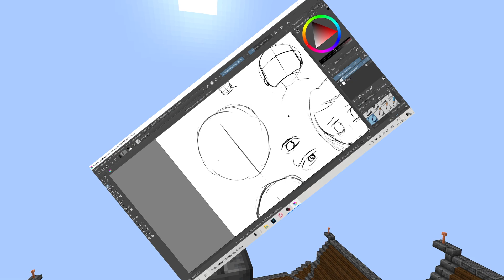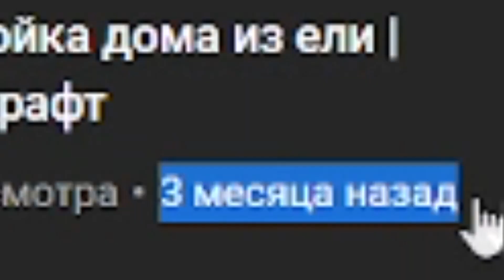ЗАЯВКА НА МАЙНШИЛД АКАДЕМИЮ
Хе-хе. Привет , я решил добавить в заявку немного анимации. Надеюсь вам понравился такой формат :)

Дс- Aklim_ka 7858